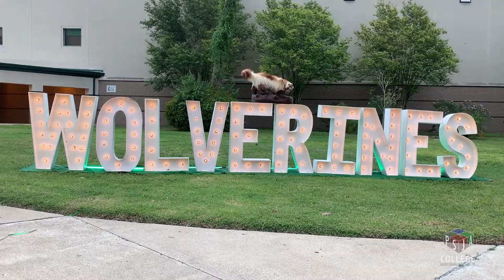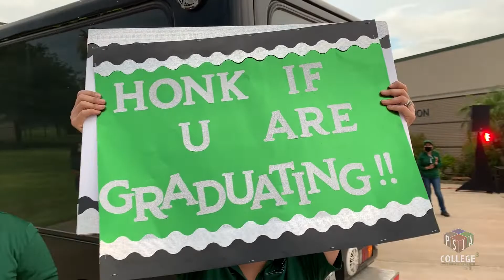PSJA Memorial ECHS Spirit Drive 2020